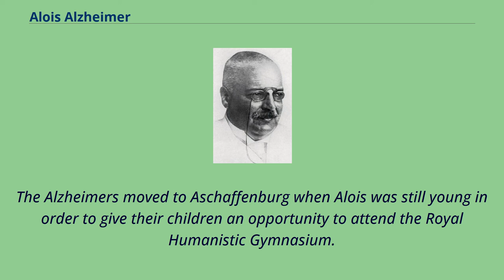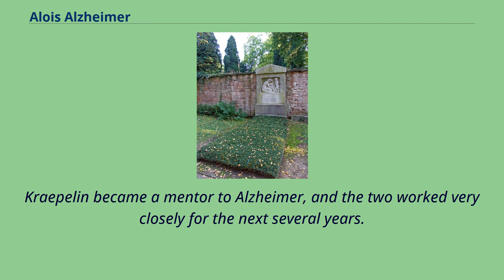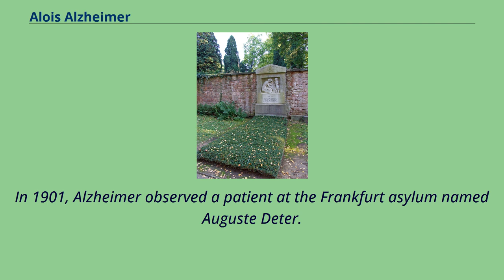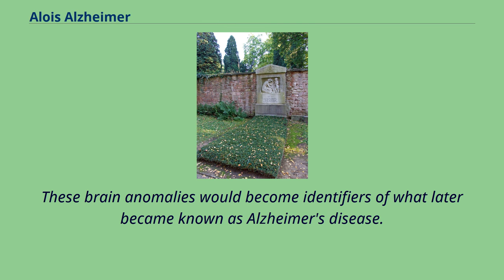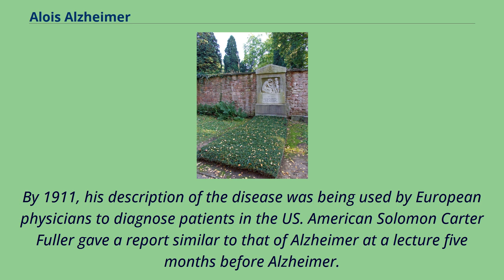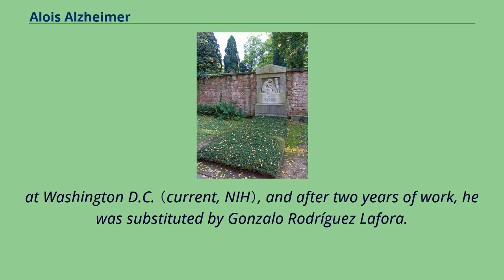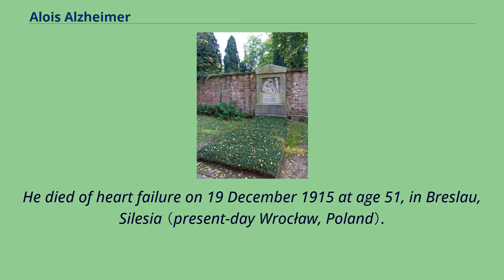Alois Alzheimer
Alois Alzheimer （/ˈɑːltshaɪmər, ˈælts-, ˈɔːlts-/; German: [ˈaːlɔɪs ˈaltshaɪmɐ]; 14 June 1864 – 19 December 1915） was a German psychiatrist and neuropathologist and a colleague of Emil Kraepelin.
Alzheimer is credited with identifying the first published case of "presenile dementia", which Kraepelin would later identify as Alzheimer's disease.
Alzheimer was born in Marktbreit, Bavaria, on 14 June 1864, the son of Anna Johanna Barbara Sabina and Eduard Román Alzheimer.
His father served in the office of notary public in the family's hometown.
The Alzheimers moved to Aschaffenburg when Alois was still young in order to give their children an opportunity to attend the Royal Humanistic Gymnasium.
After graduating with Abitur in 1883, Alzheimer studied medicine at University of Berlin, University of Tübingen, and University of Würzburg.
In his final year at university, he was a member of a fencing fraternity, and even received a fine for disturbing the peace while out with his team.
In 1887, Alois Alzheimer graduated from Würzburg as Doctor of Medicine.
The following year, he spent five months assisting mentally ill women before he took an office in the city mental asylum in Frankfurt, the Städtische Anstalt für Irre und Epileptische （Asylum for Lunatics and Epileptics）.
Emil Sioli, a noted psychiatrist, was the dean of the asylum.
Another neurologist, Franz Nissl, began to work in the same asylum with Alzheimer.
Together, they conducted research on the pathology of the nervous system, specifically the normal and pathological anatomy of the cerebral cortex.
Alzheimer was the co-founder and co-publisher of the journal Zeitschrift f...